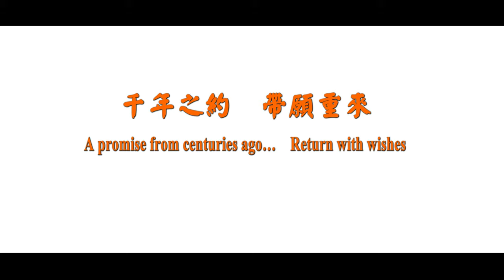Shave to Reborn Trailer May 14, 2019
Why 41 city people want to shave their hair in a snowy mountain?
They have different stories behind, as enlightened by Buddha, they are led to practice for the last two years, and eventually  came to the mountain, shave to reborn...